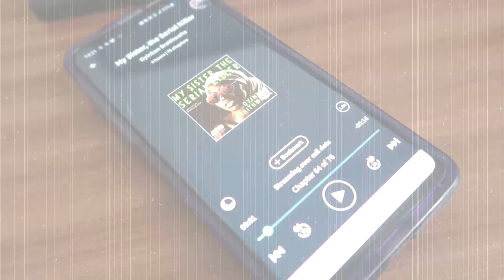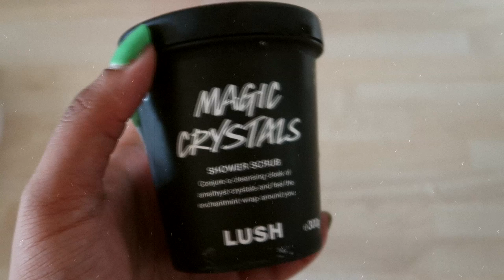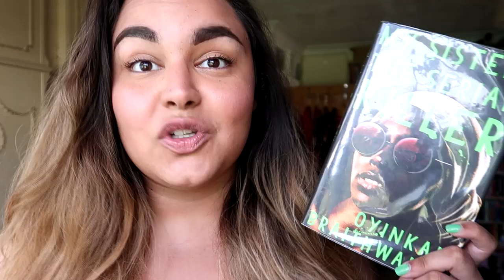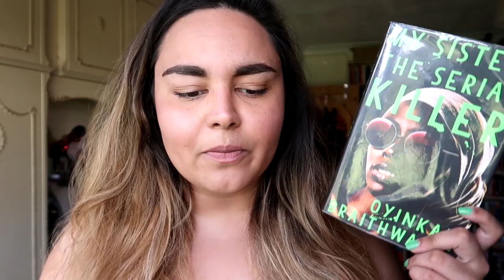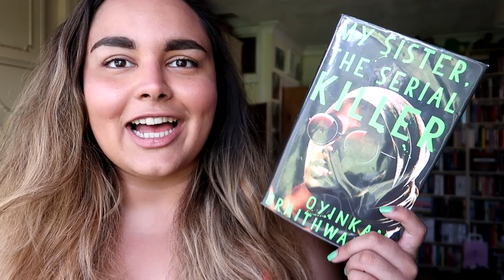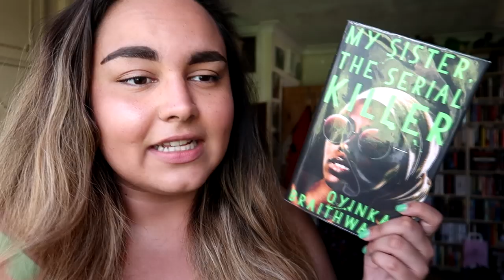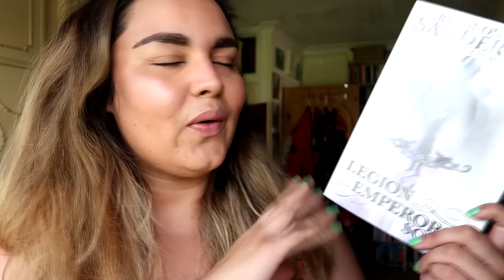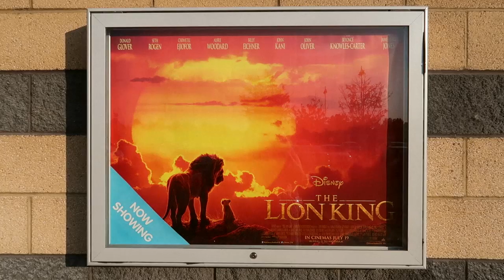THE READING RUSH DAY 2 // Destroying My Own Childhood // READING VLOG // 2019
On Day 2 of The Reading Rush we destroyed everybody's childhood

Owlcrate - BECCA

Rebecca Boylan
Suite 8
23 Prospect Street
Bridlington
East Riding of Yorkshire
YO15 2AE
United Kingdom